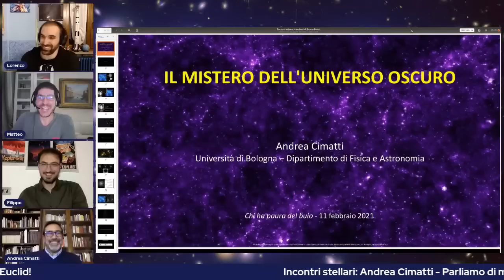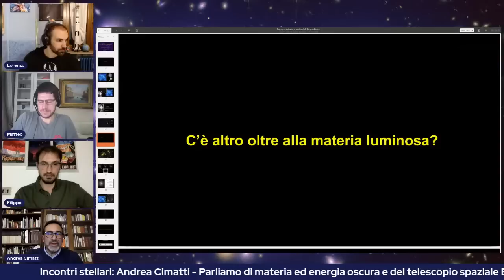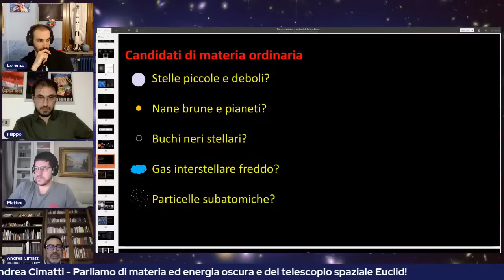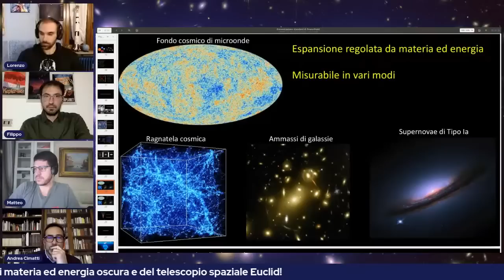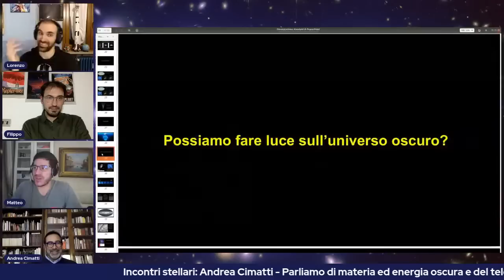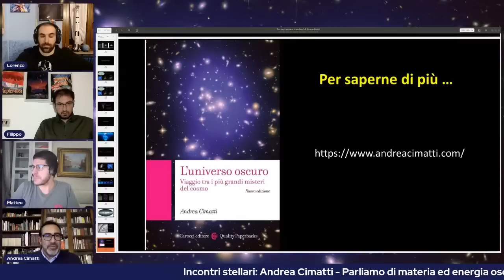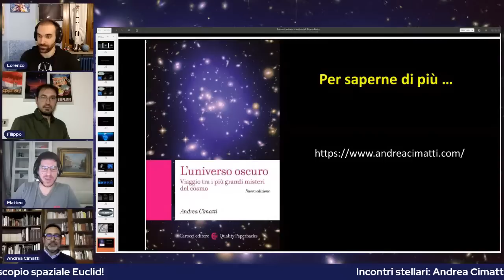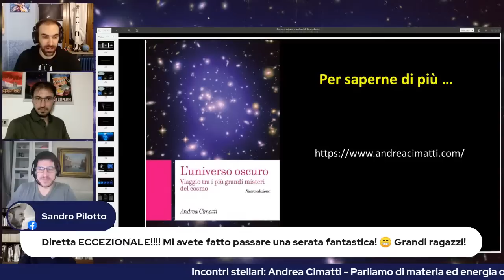Incontri stellari: Andrea Cimatti - L'universo oscuro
L'11 febbraio sera abbiamo avuto un ospite d'eccezione: il Prof. Andrea Cimatti! Co-fondatore della missione "Euclid" e autore del libro "L'universo oscuro", in cui racconta i misteri della materia ed energia oscura e cosa stiamo facendo per risolverli.

La missione Euclid, in partenza nel 2022 e alla quale lavora anche il nostro Matteo, punta proprio ad aiutare a fare luce sulle componenti più misteriose dell'universo in cui ci troviamo a vivere.

Di queste e tante altre cose ne abbiamo parlato in diretta con Andrea, una puntata da non perdere!

-*- Crediti musiche -*-
Introduzione: Stellardrone - Between The Rings: "To The Great Beyond"
Sigla finale: Stellardrone - Light Years: "Comet Halley"